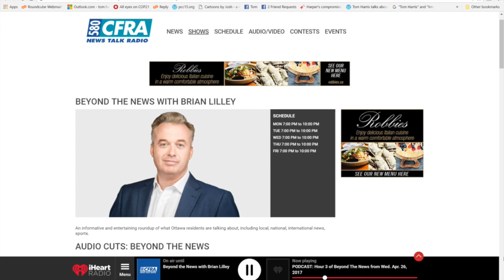BRAD TROST THE ONLY CPC LEADERSHIP CANDIDATE WHO GETS CLIMATE CHANGE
) Executive Director explain that only Brad Trost has the right policy on climate change among Conservative Party of Canada leadership hopefuls.